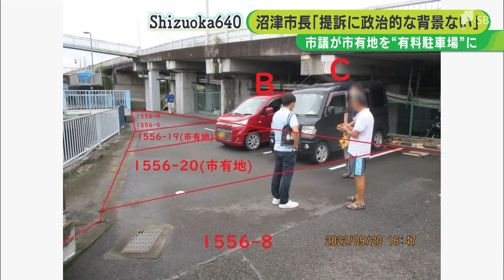「提訴に政治的な背景はない」市議が市有地を有料駐車場と貸し出した問題で沼津市長が強調=静岡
静岡県沼津市所有の土地を有料駐車場として貸し出していたとして、市が市議に対して利益を返還するよう求めている問題で頼重秀一市長は「提訴に政治的な背景はない」と強調しました。

‹沼津市　頼重秀一市長›
「市議会議員だからとか、公的立場であるとか、市民とか、事業所とかではなく、法の下に公平公正にやることが望むべき姿で、これをやるべき」

沼津市によりますと、山下富美子市議は自宅敷地に隣接する市が所有する土地を、2022年9月まで月極駐車場として有料で複数の人に貸し出していました。

沼津市は山下市議に駐車場の貸し出しで得た約10年間の利益の返還を求めたものの応じられないという回答があった為、約200万円の支払いを求め、提訴する議案を提出しています。

沼津市の頼重秀一市長は9月20日、市が市議を提訴するという異例の状況について心境を問われ、「市議だから、ということではなく、法の下に公平公正にやるべきこと」と述べた上で、「提訴に政治的な背景はない」と強調しました。

また、山下市議が、問題の市有地は「父親が市から払い下げられた土地」と主張している点について、市の担当者は「双方のやりとりはあった」と認める一方で、「最終的に市有地の払い下げの申し出はなかった」と反論しました。